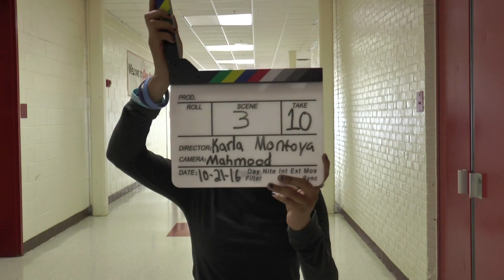Telenovela Oct 21 Scene 3 Rough Cut